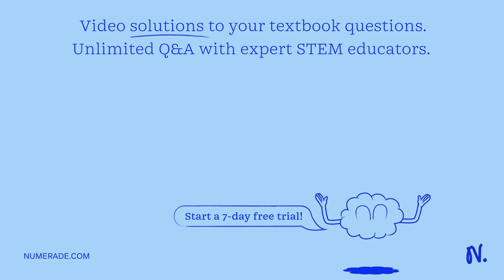In several phyla of marine invertebrates, lineages classified as new orders appear first in the fos…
In several phyla of marine invertebrates, lineages classified as new orders appear first in the fossil record in shallow-water environments and are recorded from deep-water environments only later in their history (Jablonski and Bottjer 1990 , in R. M. Ross and W. D. Allmon [eds.], Causes of Evolution: A Paleontological Perspective [Chicago: University of Chicago Press], pp. 27-75 ). What might explain this observation? (Note: No one has offered a definitive explanation so far, so use your imagination.)